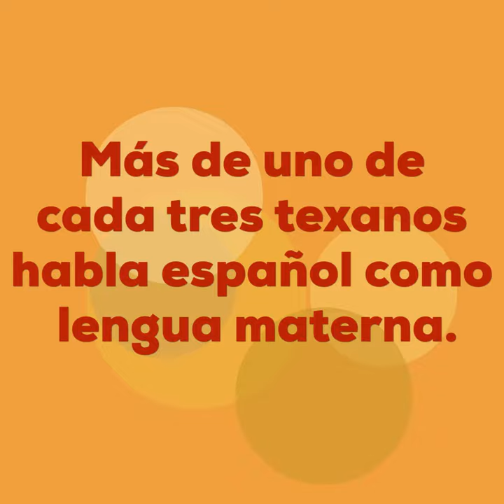Los tejanos somos de...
(Spanish) Durante tres siglos se habló español en Texas antes de que fuera parte de los EE. UU. Más de uno de cada tres texanos habla español como lengua materna. Hacemos de Texas un estado mejor para todos.
(inglés) Spanish was spoken in Texas for three centuries before it became part of the US. More than a third of Texans speak Spanish as their native language. We make this a better state for everyone.